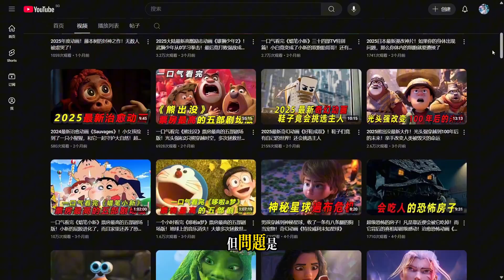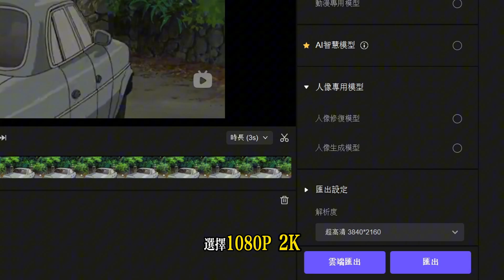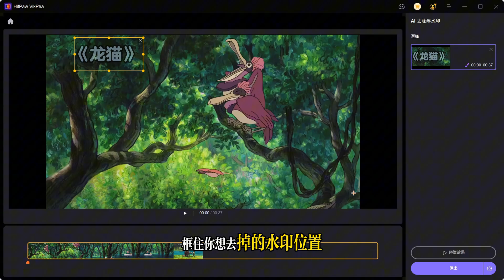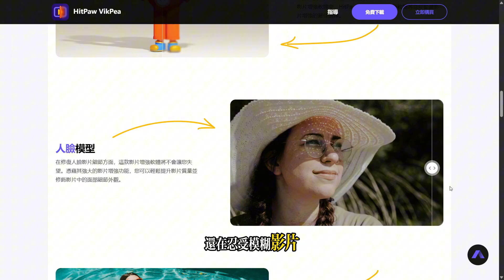【從沒想過的辦法】一站式AI影片畫質修復軟體，拯救你的模糊、低畫質、卡頓、缺幀、黑白影片，360P秒變4K！| 模糊影片變清晰 | 影片解析度提高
480P 的模糊影片，真的能秒升級到 4K 嗎？🤯
這不是玄學，而是我實測的 AI 畫質修復神器 —— HitPaw VikPea！

· 超強大AI影片畫質修復，內置12個專業處理模型
· 不同類型影片都適用，一鍵修復動漫、AI影片、生活記錄
· 支援批次處理、雲端加速，處理速度提升80%
· 更多AI功能：浮水印移除、影片去背

看完影片你會發現：
✅ 畫質升級後更專業 → 播放量、訂閱率直接起飛
✅ 支援批量處理 → 10 部影片一次搞定
✅ 新手小白也能零基礎修片 → 分分鐘出大片

還在忍受模糊影片？現在就把你的片丟進 HitPaw VikPea，保證秒變高清！

時間軸：
00:00 480變4K是玄學嗎?
00:23 一鍵去碼
00:50  碼率低、畫現糊、有水印
01:15 別浪費時間看馬賽克了
01:28 480P秒變高清
02:05 去除頑固付水印
02:15 去浮水印教學
02:30 修復錯片、舊片
02:41 提高觀看率的辦法
02:57 優缺點總結